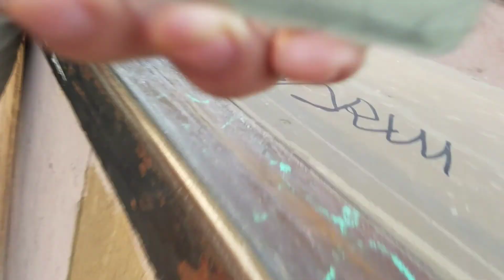Trying to grind/bombing Hill